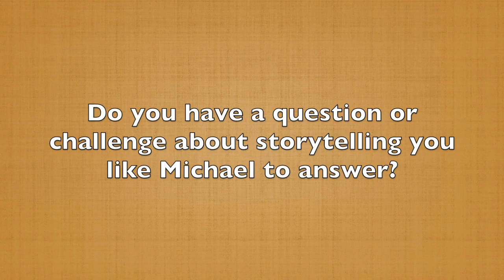One Simple Step to Stop the Unexpected From Derailing Your Story (60-Second Storytelling Tip #118)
Today's tip is to, “Know it, so you can throw it… out.”

It means you need to know your story or your entire presentation, so that when the inevitable interruption comes, or a new thought pops into your head, or somebody asks a question, you can leave your story, deal with the new issue, and then return back to where you left off in your story.

If you don't know it very well, if you haven't internalized it, so that you can “throw it out” for a moment and then return to where you left off, it can ruin your presentation.

I've seen this happen too many times to inexperienced speakers who didn't prepare. It happened to me enough early in my career I realized I'd better get pretty good at preparation

That's what I mean when I say “Know it, so you can throw it.” Throw out the script, deal with the issue at hand, and return back to your presentation so you can finish on a high note and leave an impact on your next audience.

In our next video, you're going to hear a quote I love so much I want to share it because it reminds us when we should not be telling our stories, when it's too soon.

Avoid seven common mistakes that kill the impact of your stories. Out FREE report gives you insight into these errors and how to avoid them.